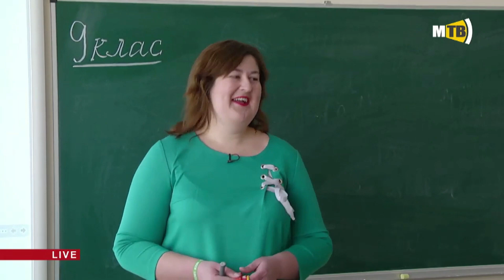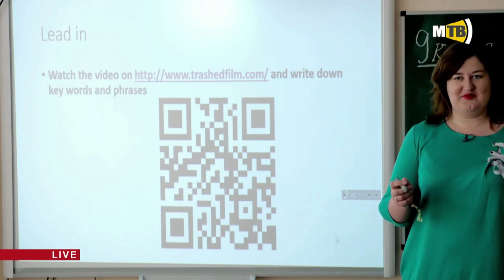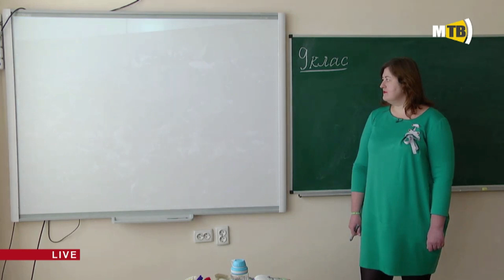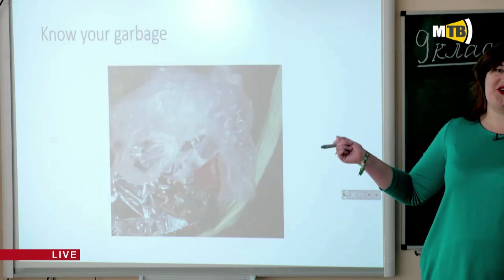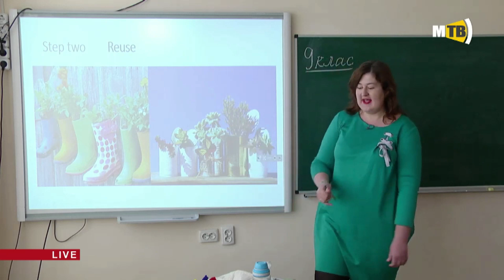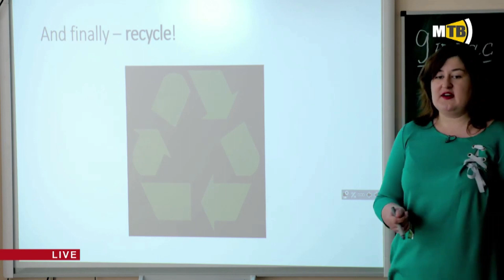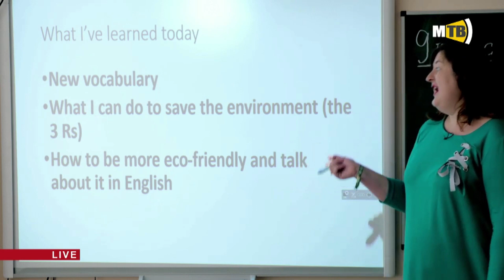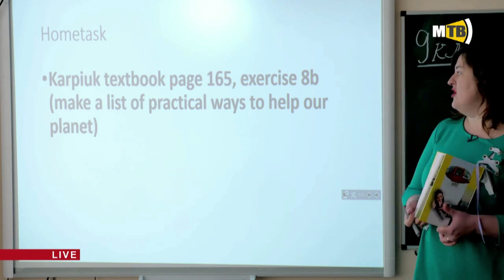9 клас. Англійська мова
Тема уроку “Захист довкілля - обов’язок кожного”. Учитель- Корольова Олена Станіславівна